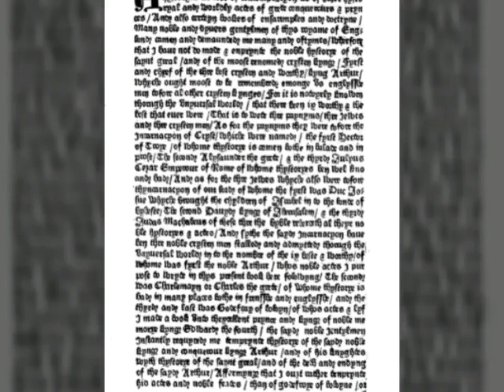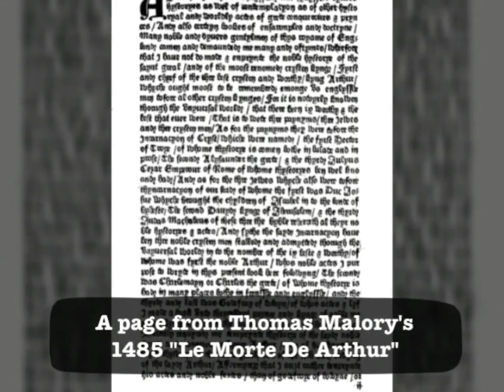Think, Sip, Write - ep 12: King Arthur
Join in on Rick's discussion of King Arthur.  He takes a look at the legends, the myths, possible facts, and how he also comes into play in his books.

Enjoy while sipping a drink worthy of a king.  @stpetersburgvodka with club soda and a lemon wedge.

"Blood, The Second Helping" and "Planet ATE" are available (as are all of Rick's books) at Amazon and Lulu.com.

Follow Rick on Twitter and Instagram: @Rickpipito
On Facebook "Novels by Rick Pipito"